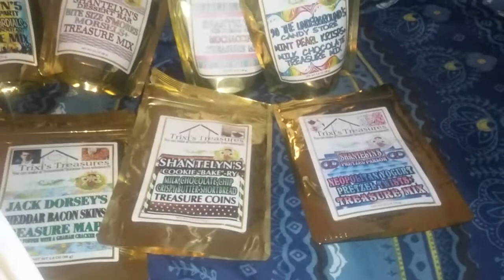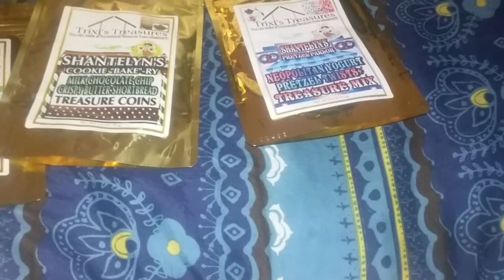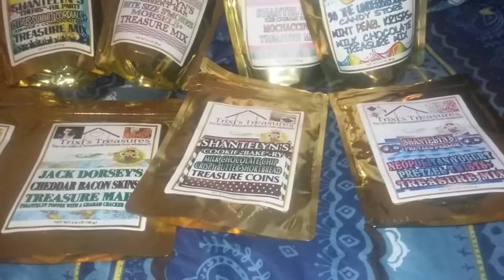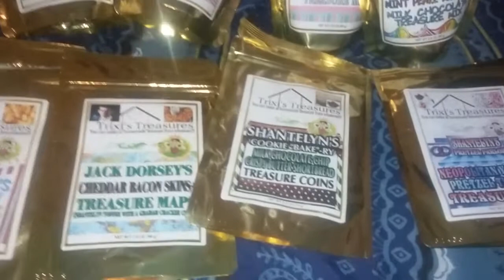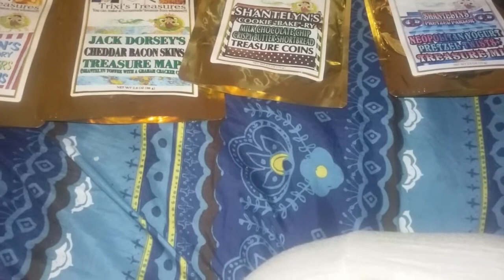I'm A Winner 1 Thanks Skittles Rivers!!!